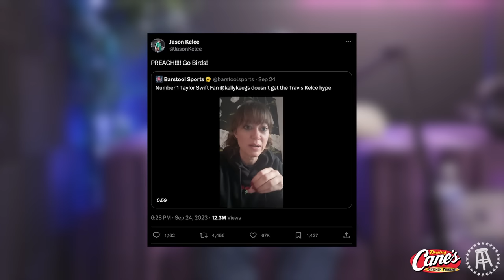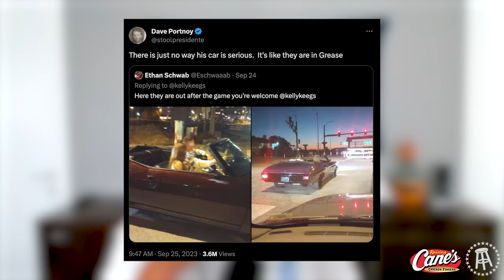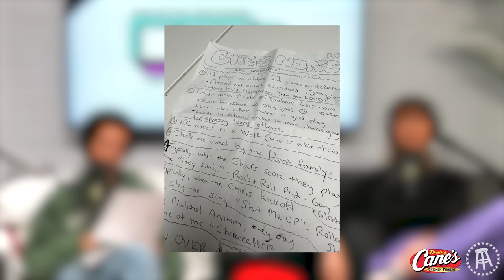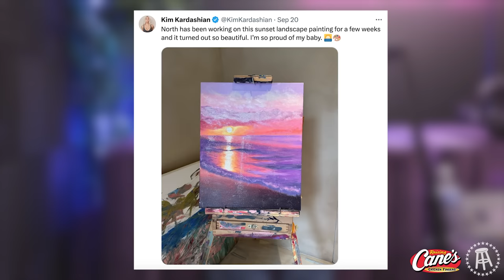IS TAYLOR SWIFT TOO GOOD FOR TRAVIS KELCE? — BFFs EP. 147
We start with the biggest news in not only the BFFs world but the world in general with Taylor Swift and Travis Kelce seemingly taking things public. Dave brings in resident Taylor expert Kelly Keegs to talk all things Taylor, including whether or not they are a good fit, if Travis is using her for clout, why she is going for somoene so out of her type, her celebrating at his game, the getaway car, and more.

We then get into headlines where Sophie Turner and Joe Jonas are in a custody battle, Adin Ross pretended to have Kim Jong Un on his stream, Usher announced as the Super Bowl halftime show, another viral North West painting, Kim K and OBJ reportedly dating, Pete Davidson and Madelyn Cline dating, Zack Bia reacting to Olivia Rodrigo's song "Vampire", and influencer getting kicked off an airplane, and Alix Earle and Sophia Culpo telling their sides of the Braxton Berrios drama.

We finish up with BFFs Corner where Dave went viral for his fight against the media over his One Bite Pizza Fest, Bri got a new dog named Boston and her break from social media, Gabi saying that Josh was a "fan" before they dated, and Dixie went on Plan Bri and confirmed her upcoming relationship show with Josh.

Raising Canes: Come for the chicken fingers and stay for sauce!

Gametime: Download the Gametime app or go enter your email, and redeem code BFF for $20 off your first purchase (terms apply).